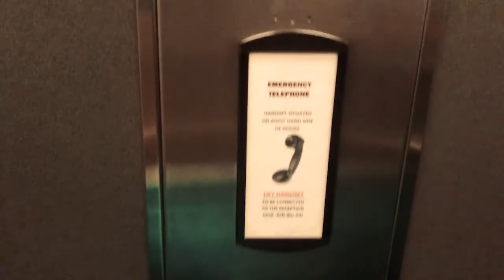Video Viewing | Anchor House SW18 | by Castle Estates South London Ltd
Video viewing of three bedroom apartment in Anchor House SW18.